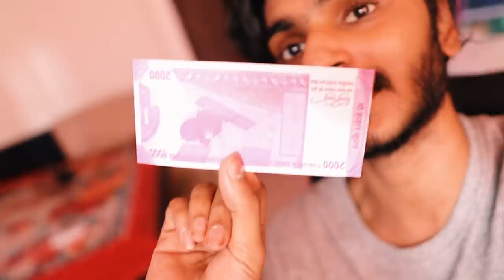FAKE MONEY😁 DUDYയെ പറ്റിച്ചാലോ.. 😅 UNBOXINGDUDE l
EXTERNAL HD=

2.1 TO 5.1 AUDIO